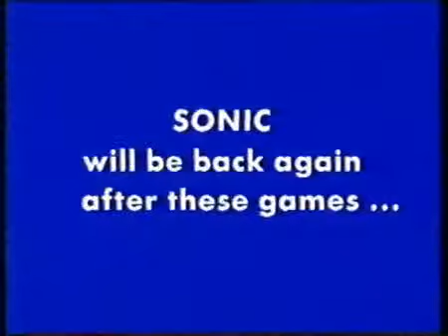Sega Mega Drive Promotional Tape Part 2 (Sega Genesis) - Retro Video Game Commercial / Ad